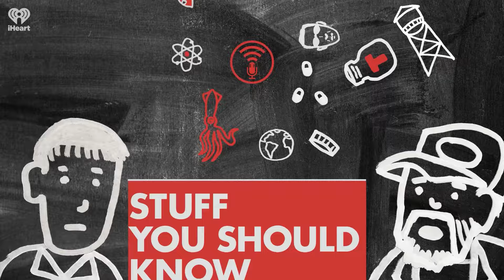Short Stuff: The Sad, Strange Tale of Margaret Schilling | STUFF YOU SHOULD KNOW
Not too much is known about Margaret Schilling. She was the kind of person whose memory might have been lost to time had she not left behind an indelible reminder of her.